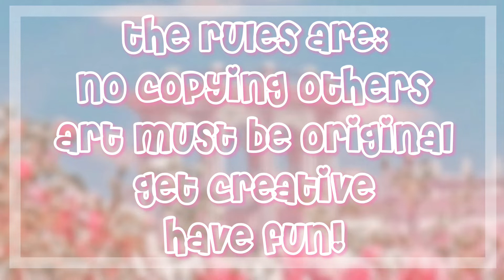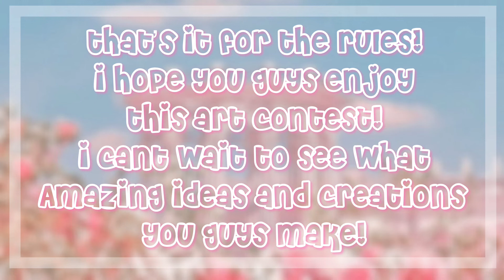500 SUBS ART CONTEST!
please submit by april 1st and use hashtag graces500artcomp ! good luck and have fun!